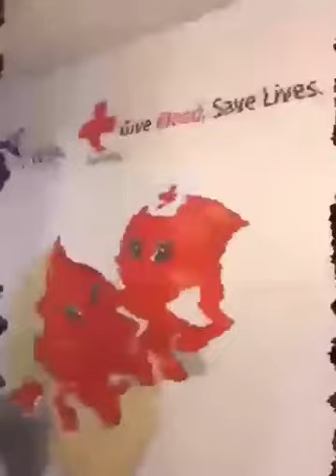PKSG PUSONG KAMAO GIVE BLOOD,SAVE LIVES